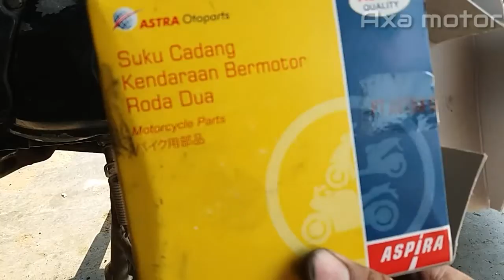penyebab Gredeg pada bagian CVT honda Beat FI analisa dan solusinya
penyebab gredeg cvt motor honda beat fi